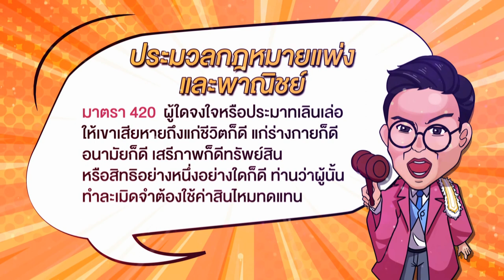แม็กซ์แจกกระทง EP 20 สาวขี่ จยย.โดนป้ายล้มทับ ใครรับผิดชอบ |ด่วนข่าวเที่ยง | 29 มี.ค.64